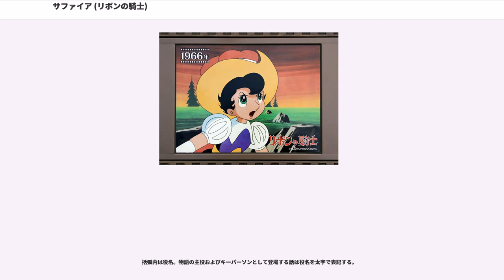サファイア (リボンの騎士)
サファイアは手塚治虫の漫画、およびそれを原作とするアニメ『リボンの騎士』に登場する架空の人物で、同作の主人公である。

黒髪の美少女サファイア（サファイヤの版もあり）はシルバーランドの王室の正嫡の女子として生まれたが、
出生前に天使チンクが天上で起こした悪戯により男女両方の心を持って生まれた。
この国の掟では男性だけが王位継承権を持つため、自分の息子を王位に付けることを狙うジュラルミン大公を欺くために、
王とその側近により世間を欺き王子であることにして育てられる。
舞踏会では身分を隠すためにかつらを被り、亜麻色の髪の乙女となる。
事故により国王が崩御したことによりサファイアが王位を継承する式典の中で、ジュラルミン一派の謀略によって実は王子ではないことが暴露されてしまう。
罪人として母である太妃と共に棺桶塔に幽閉されたが、こっそりと隙を見て抜け出してはリボンの騎士に扮して国民に圧政を強いるジュラルミンと戦う。

以降、母国・シルバーランドを乗っ取ろうとするジュラルミン一派や「女としての心」を奪おうと狙う魔女（アニメ版の悪魔は男の心を狙う）を向こうにして戦うことになる。
しかし戦いの中で結局はシルバーランドを追われ、時に隣国にして敵対国でもあるゴールドランドに囚われることにもなった。

後に亜麻色の髪の乙女として出会った永遠の恋人フランツ・チャーミング王子（ゴールドランドの王位継承者）をめぐり物語が展開。
彼の助力とシルバーランドに在していた彼女の支持者の協力を得て男性のみの王位継承を撤回させてシルバーランドの最初の女王として即位。
後に紆余曲折を経てフランツと結婚してシルバーランドとゴールドランドの対等な平和的併合を果たした。

なお、原作である『少女クラブ』版とリメイク作である『なかよし』版とでは、以下の点が異なる。

『少女クラブ』版では亜麻色の髪の乙女＝サファイアという疑いを持ったフランツの手によって逃がされ、彼と互いの身分を隠したまま、ひとつ屋根の下で過ごす期間を持つ。
また、メフィストと契約してウサギ・馬・花に変身する能力を得たことも。女王として即位した後、フランツのおじが勝手に軍を動かしてシルバーランドを攻撃してきた事態にフランツとともに協力して対応することになる。
フランツたちの協力で、強硬派であるフランツのおじを拉致。フランツとサファイアとおじと3人で生活し、自身の人物を見てもらい、フランツのおじに結婚の許しを得て、これをもって両国の和平と平和的併合の筋道を作る。

『なかよし』版では、逃亡の途中で海賊ブラッド（実は政争の果てに故国ゴールドランドを追われたフランツの実兄）と出会う。
彼とフランツの両方より求愛されるが、シルバーランドのごたごたでその両方に応えられぬまま、ジュラルミン一派の一人、ナイロン卿の手により瀕死の重傷を負う。
ブラッドの命を懸けた活躍により、命を完全に失うことは逃れるが、その代わりにブラッドは死亡。仮死状態となったサファイアを目覚めさせるため、フランツは美の女神・ヴィーナスに、その生還を請う。
しかしヴィーナスはフランツに惚れてしまい、サファイアは彼女の嫉妬を買うこととなるが、サファイアを守ってきたチンクらの応援もあり苦難を乗り越えてフランツと結ばれる。

フランツと結婚して後、彼との間にデージィとビオレッタという男女の双子を儲けて、2児の母となる。しかし、再び巻き起こった国の覇権をめぐる騒動に巻き込まれ、デージィが行方不明となる。サファイアはこのことを国民から隠すため、娘のビオレッタにかつての自分と同じく男女の二重生活を強いてしまい、この事に心を痛めるようになる。

そして騒動はついに側近・ダリヤ公爵の政治的な反乱という形で破綻をきたし、娘のビオレッタともども城の塔に幽閉される。悲しむビオレッタに力を与え、自ら生きられるようにするため、彼女に剣を教え鍛え上げて「リボンの騎士」の後継者とした。その後、ビオレッタは見事にその役目を果たし「2代目リボンの騎士」として行方不明の兄・デージィを探し出し、彼とともにサファイアたちを助け出すことになる。

一方でサファイア自身は助け出される寸前にダリヤによって毒を飲まされ、仮死状態に追い込まれる事となる。母の死に涙するビオレッタだったが、ほかならぬサファイア自身は自らの心臓の拍動を取り戻し、自らがまだ生きていることを無言で娘に伝え、ビオレッタに「解毒剤...